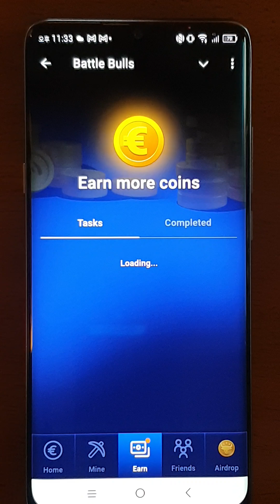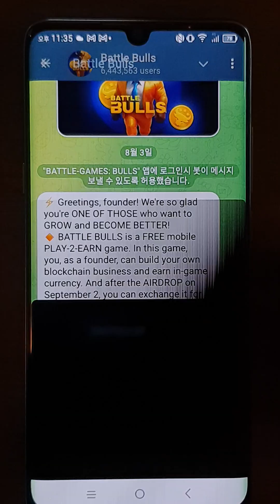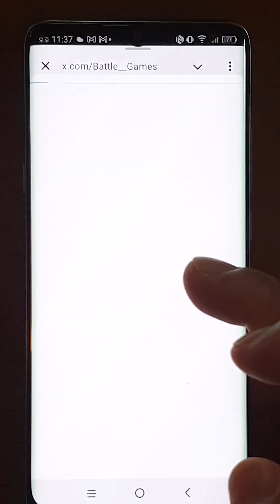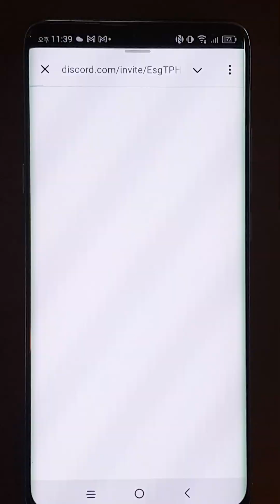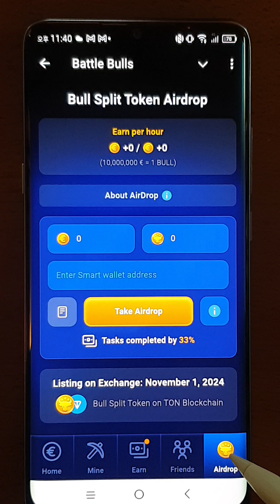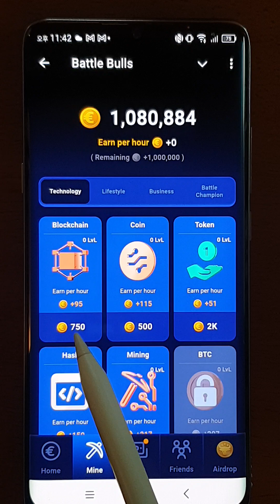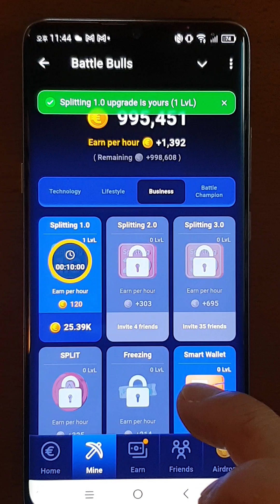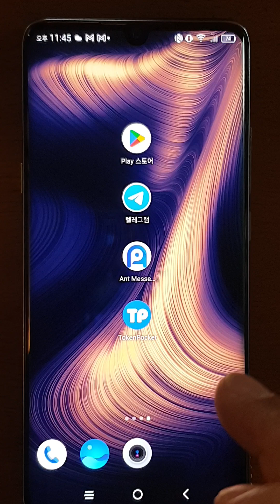1.배틀불스 게임으로 돈버는 방법→ 레벨을 올린방법과 게임머니를 늘리는방법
● 돈되는 배틀불스게임을 참려하려면

첫번째,
핸드폰에 텔레그램이 설치되어 있어야
참여 가능 합니다.

두번째,
누군가의 추천링크가 있어야 합니다
아래 링크로 가입하면 됨니다.
10명 소개시 100만개의 게임머니를 받게 됨니다.